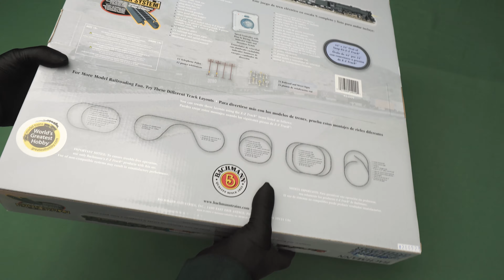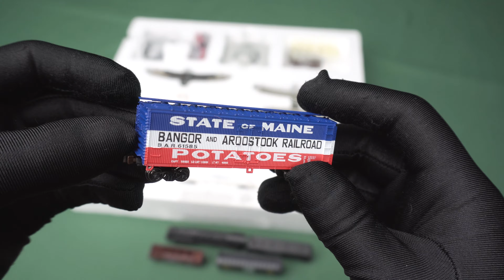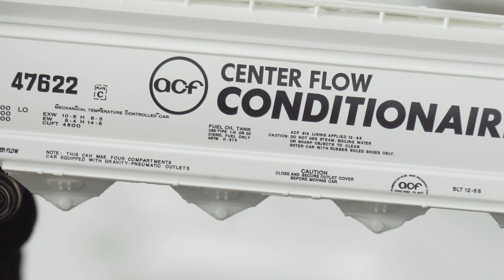Bachmann N-Scale Empire Builder Electric Model Train Set Unboxing & Review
Full review unboxing and testing of Bachmann N-Scale Empire Builder Electric Model Train Set. The price for this Bachmann N-Scale Empire Builder Electric Model Train Set is about $210-250. This Model Train Set is an electric Train Set.

Bachmann N-Scale Empire Builder Electric Model Train Set

On Amazon's website, this train set is listed as: "Bachmann Trains - Empire Builder Ready To Run 68 Piece Electric Train Set - N Scale".